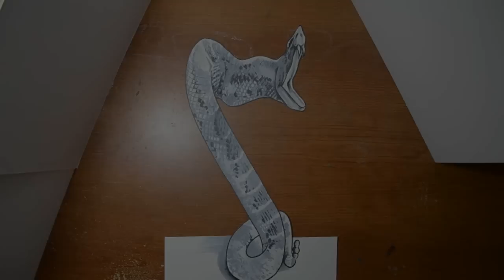Drawing a 3D Rattlesnake - Cool Anamorphic Trick Art Optical Illusion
Materials used: HB pencil, Prismacolor pencils, Prismcolor markers